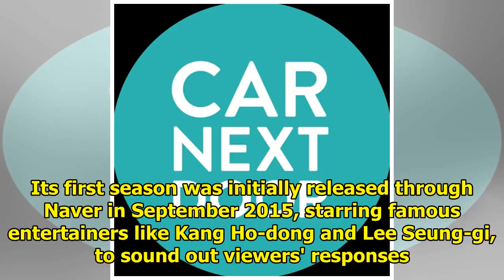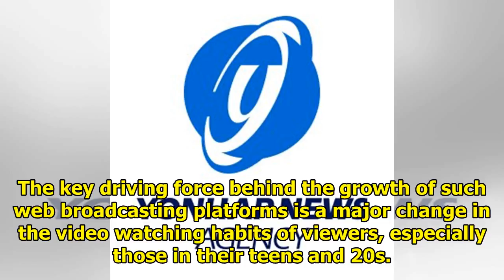(Yonhap Feature) Short and uncensored, web-based series increasingly draw youth away from TV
By Park Boram SEOUL, July 4 (Yonhap) -- High-school English teacher Song Joo-young, in her late 30s,...